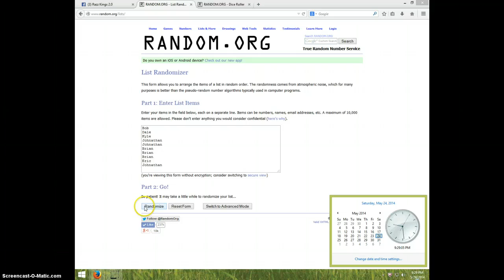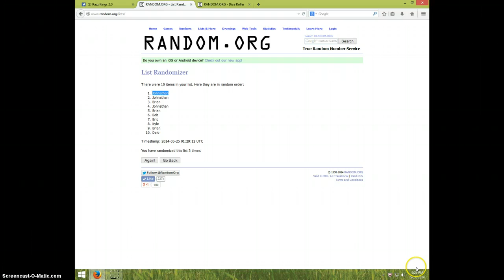GENO FOR CHRIS MIDDLETON